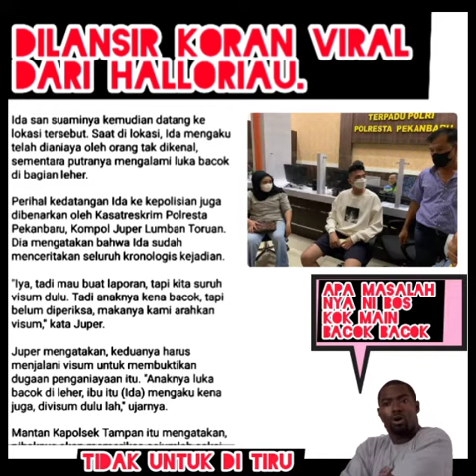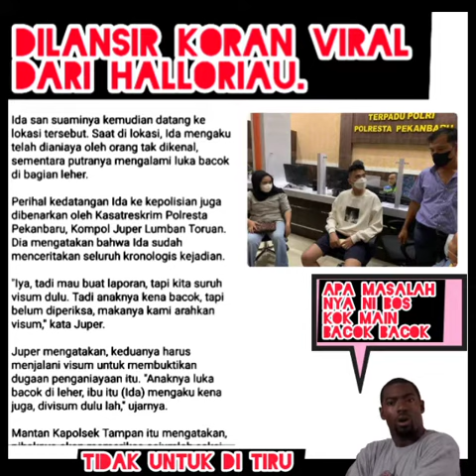BrekingNews! Anak anggota DPRD pekan baru di bacok di jalan arifin ahmad.